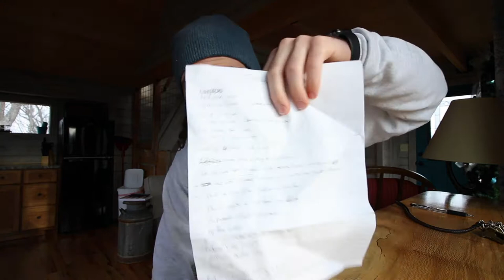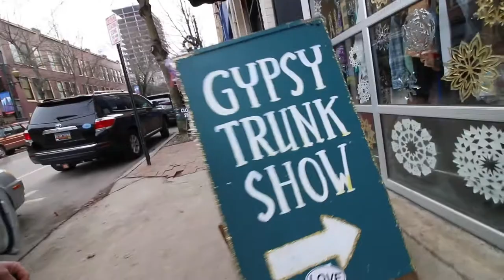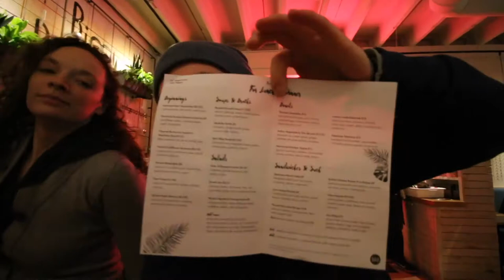Check Out This Treehouse | InsideBRH | Episode 090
Check out the first Episode INSIDE The Episode of "Will's Review of a Space" On this episode we review The Asheville Treehouse that you can check out too!!!

We also host our friend Elle in the store to hold our 5th Trunk Show!

Last but not least Joanna and I tried out an awesome new Restaraunt here in West Asheville called Bimberibon and gave it out solid 4/5 stars!

Not bad for a Gratitude Friday!

This is more than just our Daily Vlog! This is our Journey! This is our Legacy! We are documenting the growth of Blue Ridge Hemp, of our community, and our growth as individuals through the eyes of our founder, Will Oseroff!

At Blue Ridge Hemp Co we produce CBD Infused Natural Care Products for Pain and Wellness Management. We are on a mission to Empower through Wellness!

We hope that you continue to watch as we grow together!

Lens: Canon EFS 10-18 mm

Edited By:  Your boy @Influencer.Digital